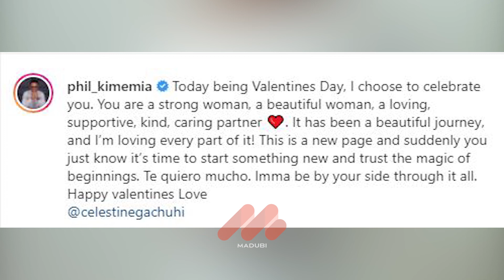SELINA ACTRESS CELESTINE GACHUHI AND PHIL KIMEMIA ARE EXPECTING THEIR FIRST CHILD